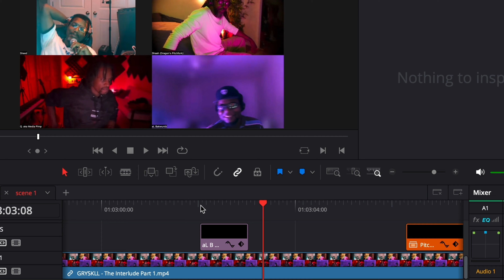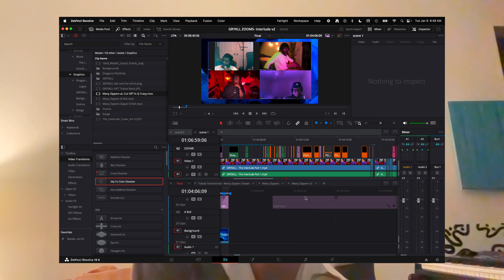is that toxic?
This is "The House", right?  I can talk to you in my robe...right?  That's not weird...is it?

It's time to tell some stories.  If you want to learn together as I build during pre-launch come on over.

We're Yani, Shaah and Zen, House of Fluid Reflections and we're excited to share our stories with you.